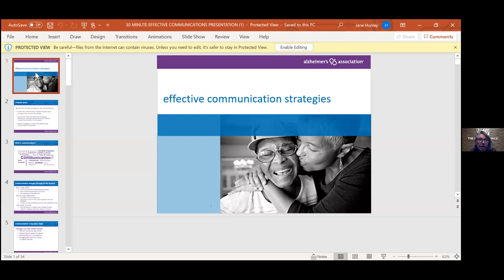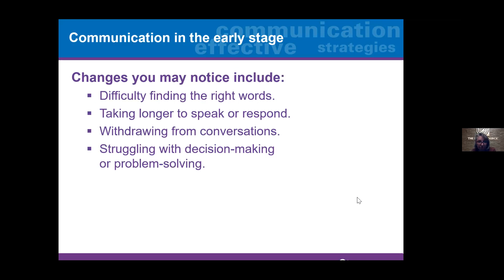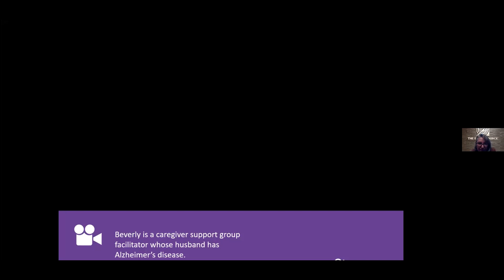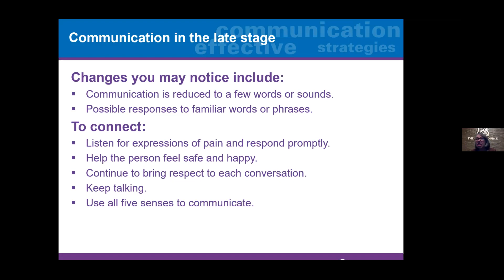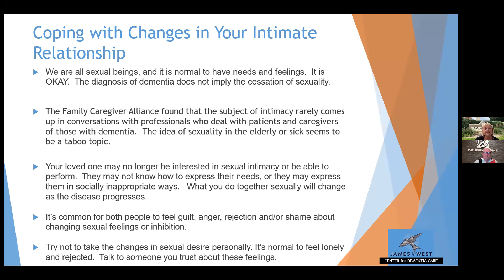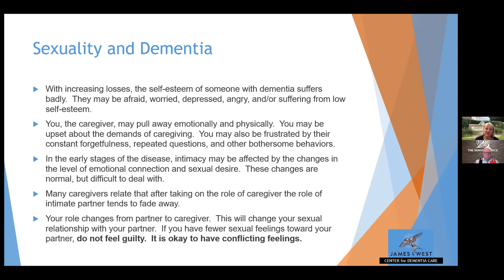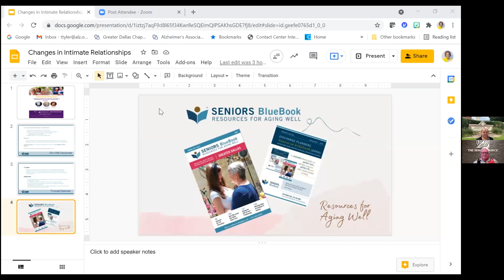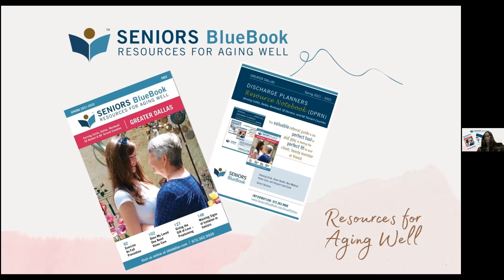SBB University | Changes in Intimate Relationships and Dementia